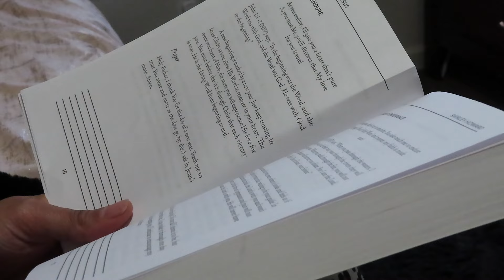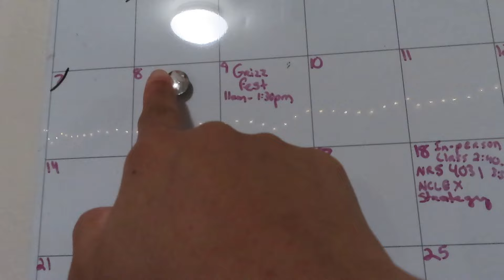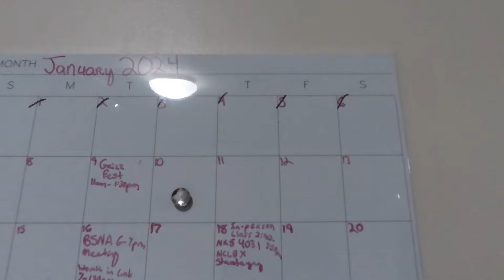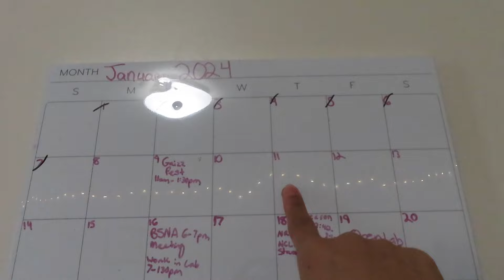Week in the life of a SENIOR NURSING STUDENT |Going to the gym,Grocery Shopping, Assignments & More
Thank you so much for tuning into my channel and if you're new welcome  ✨

In today’s video, I will be taking you along with me during my last semester of Nursing School 😆🙌🏾.  If you enjoyed this video don’t forget to give it a thumbs up and if you haven’t already subscribed click that subscribe button to be a part of YouTube family .Thank you for watching and helping me reach my goal of 1000 subscribers ❤️🥳

Help me Reach 2k subbies !!